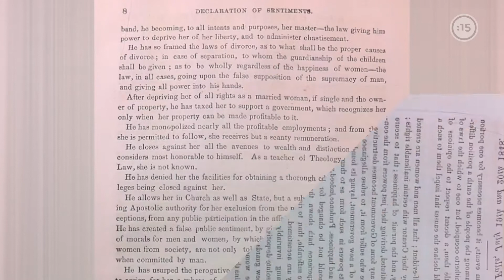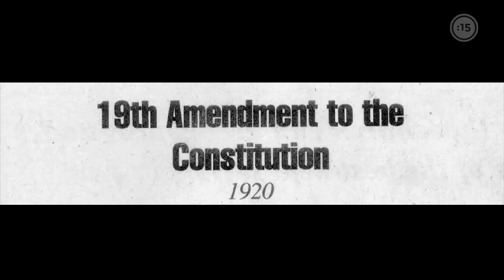Derecho a votar, el primer paso hacia la igualdad de la mujer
Gracias a la labor de la representante Bella Abzug, cada 26 de agosto desde 1971 se celebra el Día de la Igualdad de la Mujer en Estados Unidos.

Pero, ¿sabías que todas sus reivindicaciones empezaron cuando aprobaron la decimonovena enmienda, la cual les permitió ejercer el derecho al voto?

La lucha por la igualdad de género en Estados Unidos inició desde 1848, y en este video verás un repaso de los eventos más trascendentales.

En la actualidad, el país norteamericano está en el puesto número 53 del ranking global de brecha de género del Foro Económico Mundial.

Activistas del movimiento a favor de la igualdad de la mujer piensan que aún queda mucho por hacer. ¿y tú, crees que falta más por hacer?